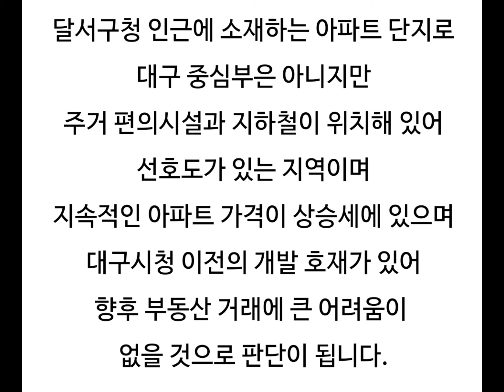대구아파트경매 대구달서구아파트시세 월성우방타운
대구 달서구 월성동 월성우방타운 아파트 경매